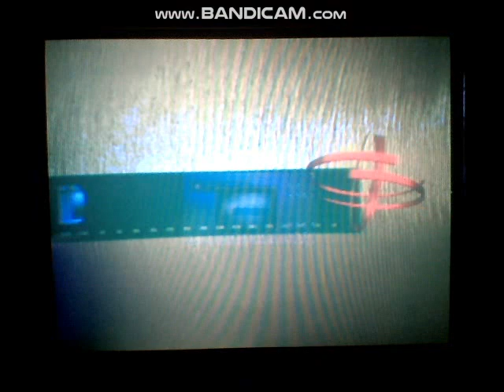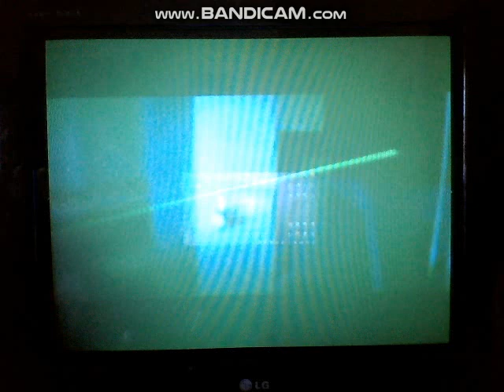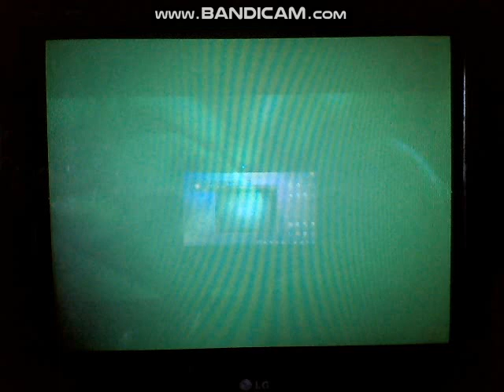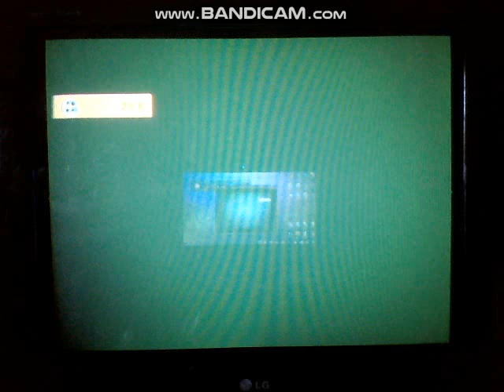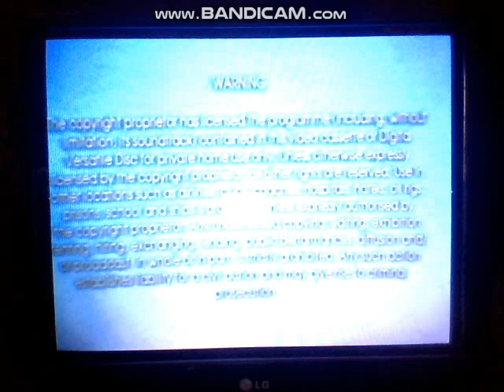Opening to Enough 2002 VCD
1.Dutamitra Logo
2.Columbia Tristar Home Entertainment Logo
3.AVAILABLE NOW
4.Panic Room Trailer
5.The Glass House Trailer
6.Warning Screen (English & Indonesian)
7.Disc Info Screen
8.Columbia Pictures Logo